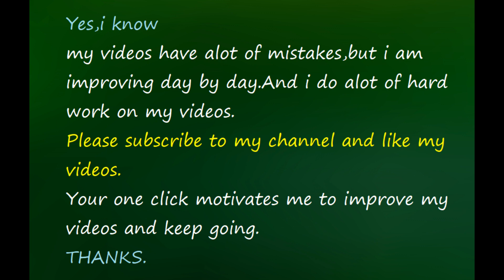Baby Frock | Simple Method embroided Complete Step by Step | Front Design Baby Frock | For Girls.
Learn how to embroider easy, yet stunning floral letter embroidery hoop design ON bright & colorful yellow. 🧵